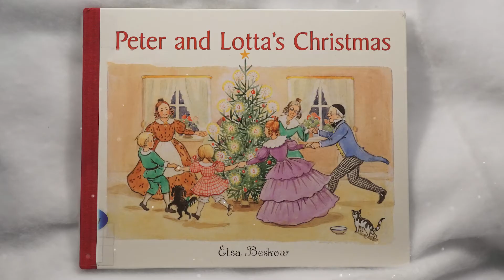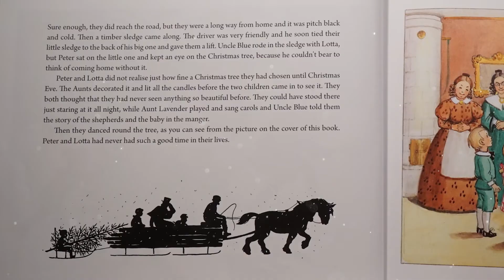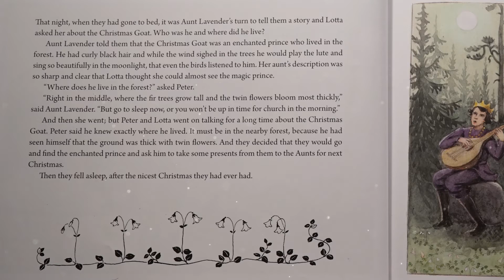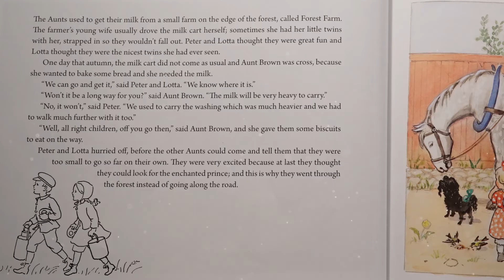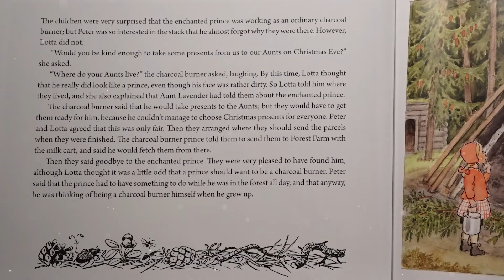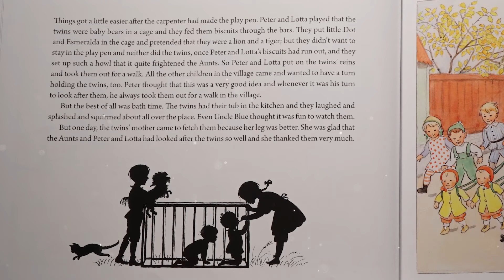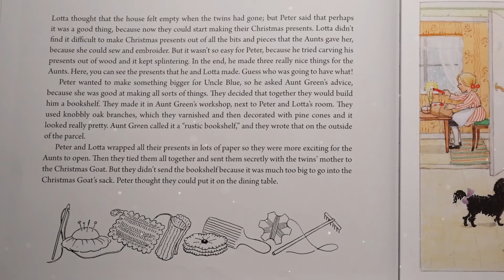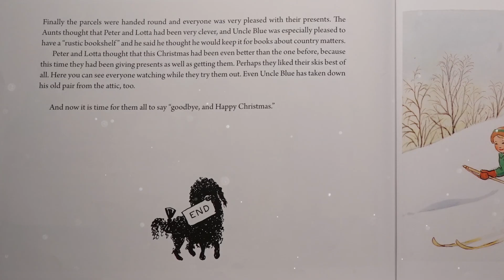Peter and Lotta's Christmas 🎄 HOLIDAY BOOKS Read Aloud 🎄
Fuzzy and Snowy read the book called "Peter and Lotta's Christmas".